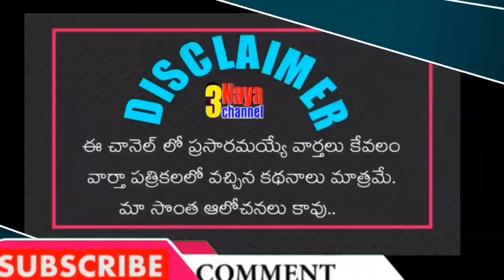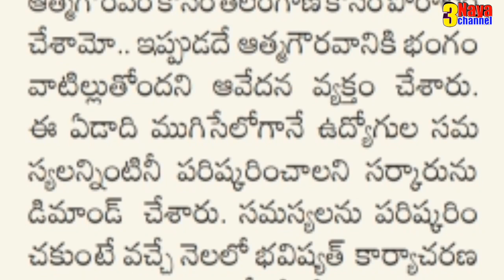Telangana Government Employees Given Deadline to CM KCR on PRC Report Submission.